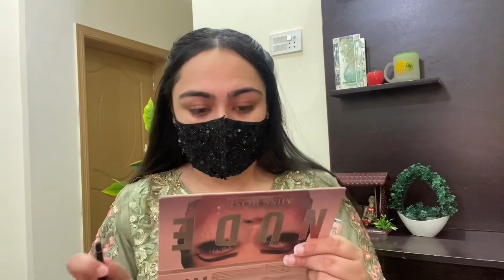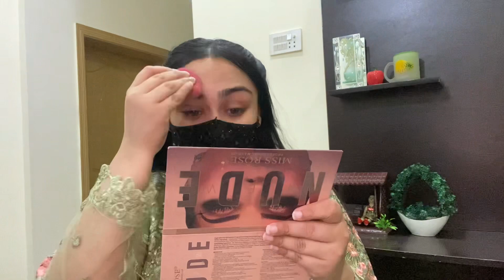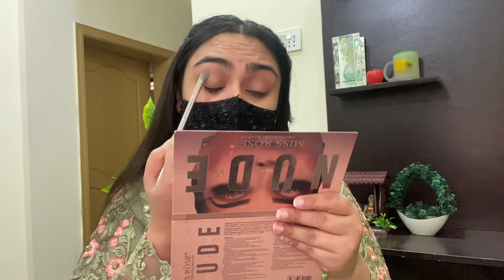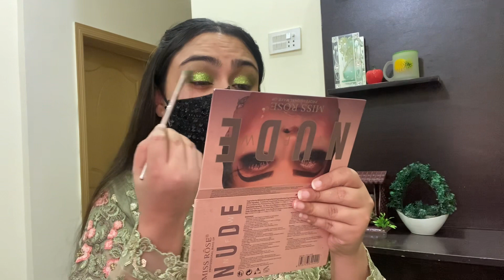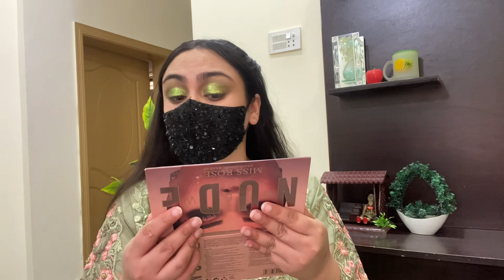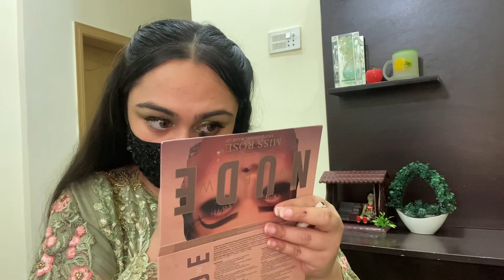Party Eye Makeup Tutorial with Easy Technique - In Details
Party Eye Makeup Tutorial with Easy Technique - In Detail

makeup tutorial
makeup
tutorial
easy eye makeup
eye makeup
party eye makeup,easy makeup
makeup for beginners
easy eye makeup tutorial
quick eye makeup tutorial
makeup tutorials,bridal eye makeup
eyeshadow tutorial
simple eye makeup
light eye makeup tutorial
hooded eyes makeup tutorial
glam makeup tutorial
makeup artist
makeup eyeshadow tutorial step by step
beginner makeup tutorial
drugstore makeup tutorial